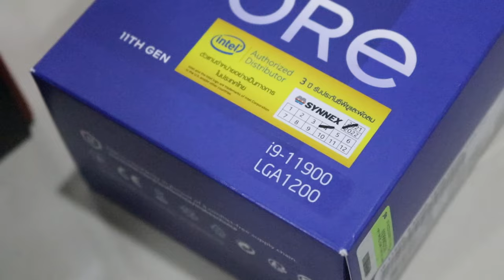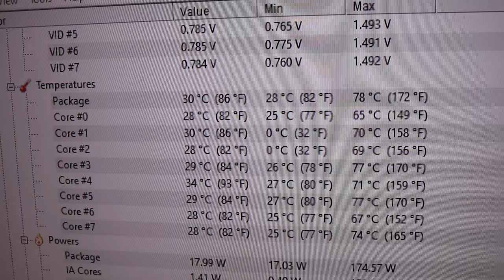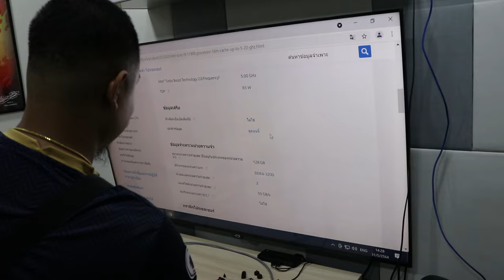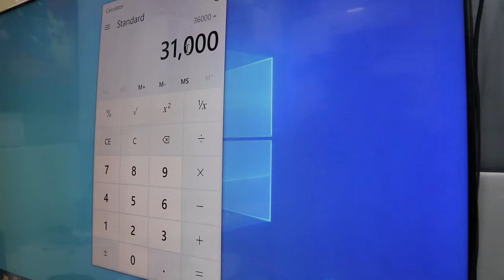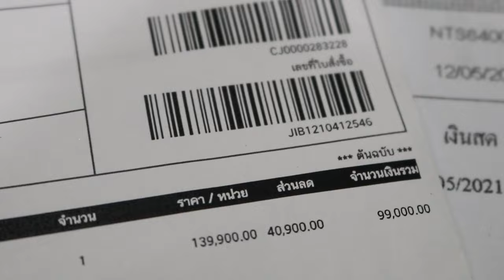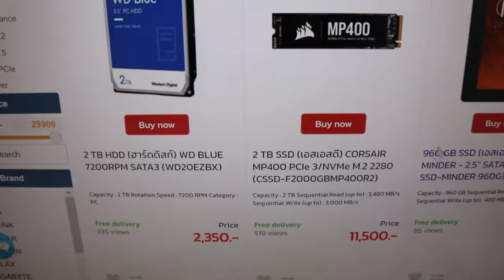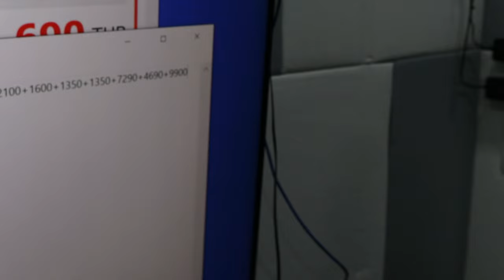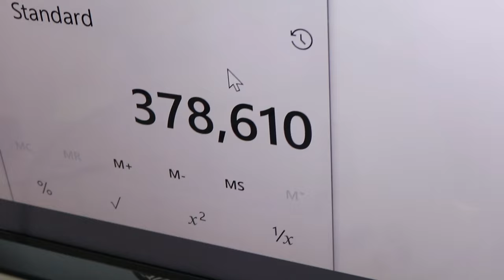ลุงเบย์อัพคอม + สรุปราคา 2021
## BRF PC Specification 2021 ##
Processor: Intel Core i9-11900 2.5 GHz
Graphic: Nvidia RTX3090
Mainboard: Maximus XIII Extreme
RAM: G.Skill Trident Z Royal 128GB
SSD: WD_Black AN1500 & SN850
Power Supply: Be Quiet! Dark Power PRO 12 1500W
Coolant System: Custom Made by Bell Water Cooling
Case: Thermaltake View91
Monitor: ASUS ROG Swift PG65UQ 6.5" 4K 144Hz
Keyboard: Corsair K70
Mouse: Razer Viper Ultimate